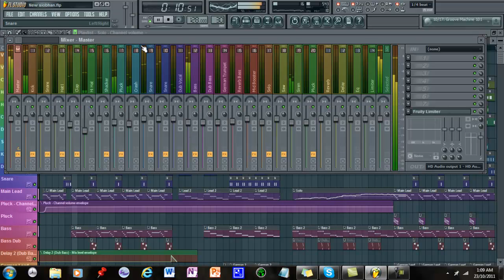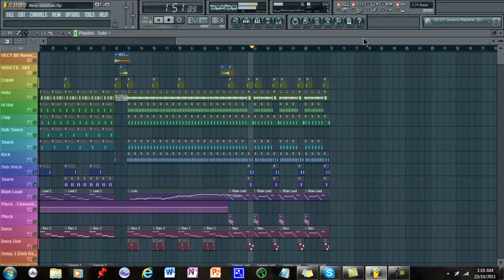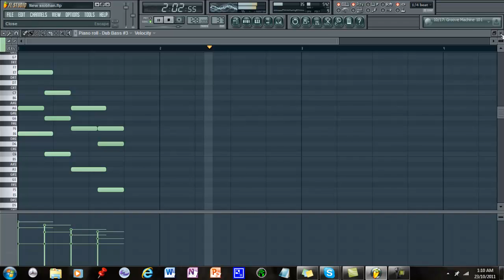FL Studio Dubstep - Dance : One Night Around - Daniels Beats Original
Plz Like my facebook page Thx :)
Hey there daniel here im 15 years old and this is my 2nd ever original song i have shared on youtube hope you enjoy it Plz Comment and Subscribe Means Alot